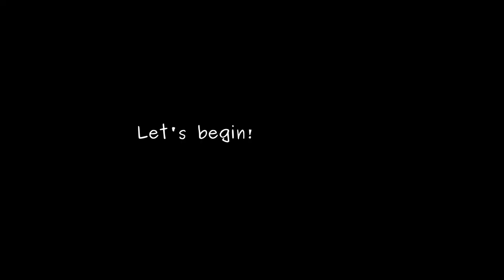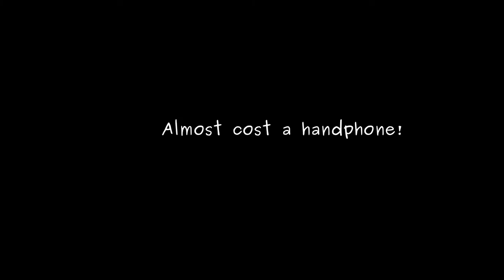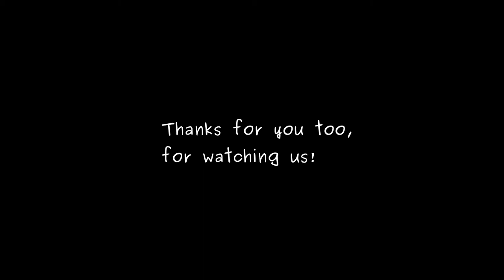Archery Vlog 1 - Introduction to Antelope Bows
Hi everybody!

Welcome to my new YouTube channel where I am firstly planning to share my archery experience as a beginner.

In this video I visit Antelope Bow's workshop in Banten, Indonesia and try his new Turkish-type bow. It was an amazing feeling for me to use a Turkish bow first time in a country far and far away from my homeland, Turkey.

I hope you may enjoy this video as well.

Btw, sorry if the editing of this video bothers you as I am a beginner also in video editing.